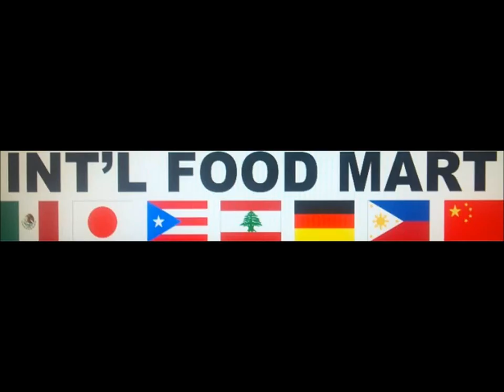International Food Mart - Dunedin, FL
Location:
1108 Overcash Drive, Dunedin, Florida 34698

Hours:
Mon - Sat: 10:00 am - 7:00 pm
Sun: 11:00 - 6:00 pm

Abous Us:
International Food Mart - Grocery Store - Ethnic Market - Food Mart
Servicing: Pinellas County (Dunedin, Florida) - (Clearwater, Florida) - (Clearwater Beach, Florida) - (Palm Harbor, Florida) - (Tarpon Springs, Florida) - (East Lake, Florida) - (St. Petersburg, Florida).

Description:
International Food Mart is a unique, market-style grocery store located in Dunedin, Florida. Our products have flavored influences from Asian, German, Greek, Hungarian, Indian, Latino, Mexican, Middle Eastern, and Mediterranean cuisines, as well as fresh produce and vegetarian choices.
Our products accommodate different palates and cultural backgrounds as well - including kosher and halal foods.

We are inside the Papa John's shopping plaza at the intersection of SR 580 (Main Street) and Overcash Drive

"Like" us on Facebook to get the best deals, promotions, and news as it comes!

Twitter Handle: @IntlFoodMart - International Food Mart

See you in the store!

*Video by International Food Mart. Song by Journey - Don't Stop Believing. Not our song - not our credit*